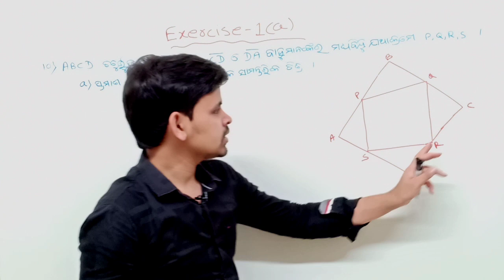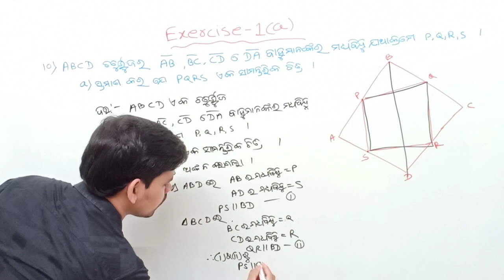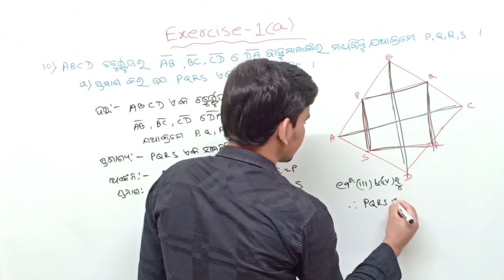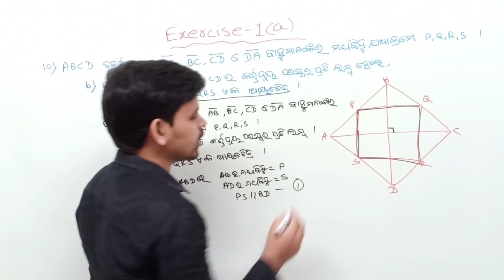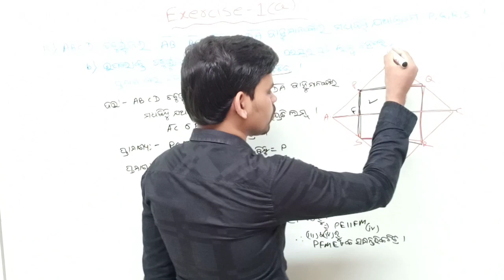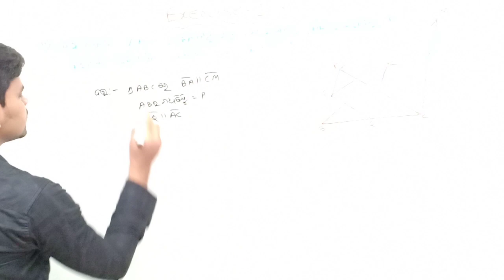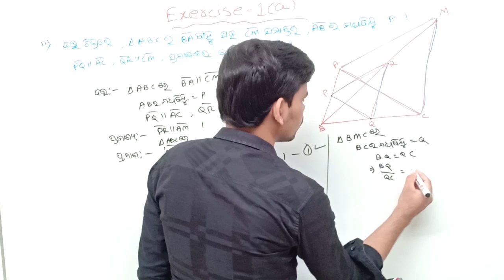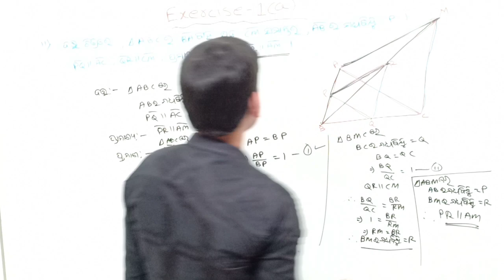ଜ୍ୟାମିତି ରେ ସାଦୃଶ୍ୟ Exercise 1(a) Q.no.(10)&(11)||Similarity in geometry ||jyamiti re sadrushya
About this video :In this video I am explaining about similarity in geometry Exercise 1(a) Question no.(10)&(11)